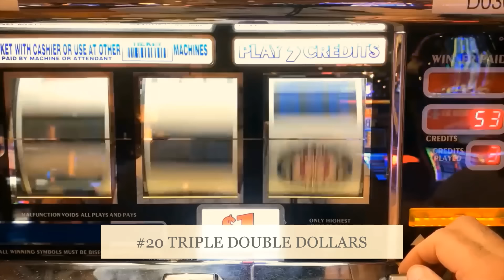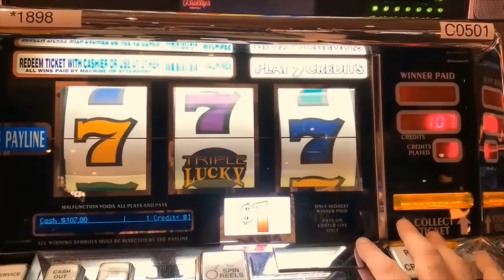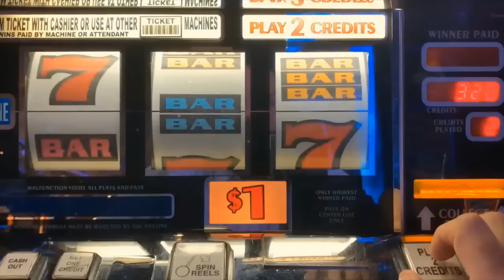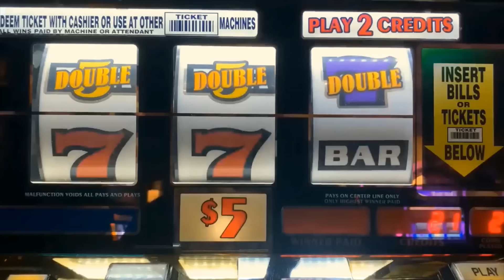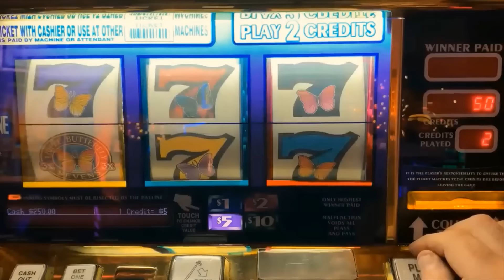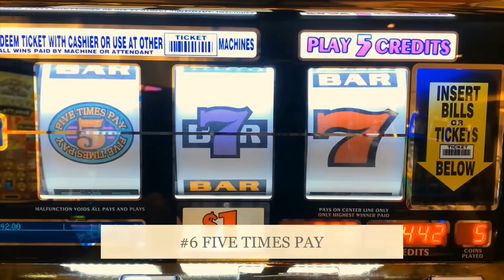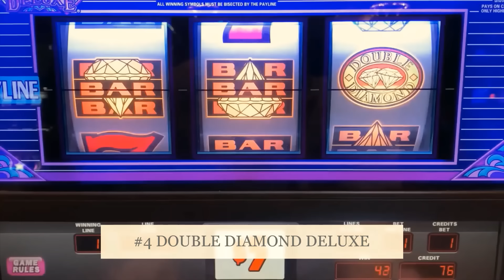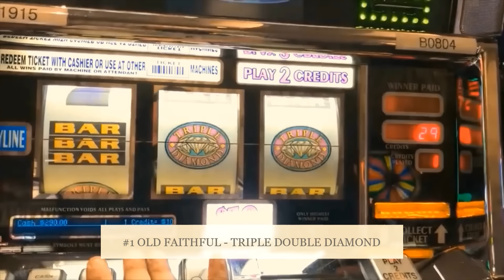JACKPOTS! HANDPAYS! BIG WINS! Top 20 old school 3 reel casino slots of all time! Ranking 1-20!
Featuring some of my biggest wins as I rank the top 20 3 Reel slots of all time! Who doesnt love a good top 20 list! Mid-South Slots brings you the widest variety of old school style 3 Reel casino slot play on Youtube! slots casino jackpot winning! Slot machines! Slot Play!

COLOSSAL DIAMONDS
5 REEL DOUBLE GOLD
TRIPLE STARS WHEEL OF FORTUNE
BLACK DIAMOND
4 REEL TRIPLE STARS
9 LINE 4 REEL TRIPLE STARS
TRIPLE DIAMOND
DOUBLE GOLD
WILD ZONE
2X5X10X FRENZY
TRIPLE STARS
LUCKY 7S
5 REEL TRIPLE RED HOT
TRIPLE STRIKE
TRIPLE HOT ICE
EASY MONEY
5 REEL 5 TIMES PAY
5 REEL FIRE LINES
5 REEL KEEPIN IT HOT 3X4X5X
5 REEL DOUBLE DIAMOND FREE GAMES
5 REEL TRIPLE DOUBLE RED HOT
EXTRA MONEY
5 LINE 2X5X10X
TRIPLE CASH
5 LINE TRIPLE DOUBLE BUTTERFLY SEVENS
2X5X10 PAY
5 LINE DOUBLE 4 TIMES PAY
TRIPLE LOOT
PINK DIAMOND
WINE AND ROSES
5 LINE 2X3X4X WHITE ICE
4 TIMES DIAMOND
MUCHO DINERO
5 LINE TRIPLE HOT ICE WHEEL OF FORTUNE
5 REEL TRIPLE DOUBLE DIAMOND
TRIPEL DOUBLE MOOLAH
5 REEL TRIPLE STARS
5 REEL TRIPLE DOUBLE STARS
SIZZLING 7S
DIAMONDS OF DUBLIN
5 REEL TRIPLE STRIKE
5 TIMES PAY RED WHITE & BLUE
TRIPLE 5 TIMES PAY
TABASCO
BLACK AND WHITE 777 QUICK HIT
5 REEL WILD GOLD BARS
DOUBLE LUCKY
DOUBLE DIAMOND
TRIPLE LUCKY
TRIPLE BONANZA
5 REEL QUICK HIT FEVER
BLAZING 7S
DOUBLE BLACKJACK
DOUBLE 3X4X5X DIAMOND
DOUBLE HEARTS
DOUBLE CHERRY BAR
BLAZIN GEMS
3 ALARM FIRE
DOUBLE BLACK TIE
FIVE STAR
5 LINE WILD RED SEVENS WHEEL OF FORTUNE
FIRECRACKER WILDS
2X3X4X5X GOLD
TOTAL MELTDOWN
DOUBLE 10 TIMES PAY
5 REEL VIBRANT 7S
RED WHITE & BLUE
DIAMOND JUBILEE
5 REEL TIKI BEACH
3 REEL 88 FORTUNES
4X LUCKY FOUR LEAF CLOVER
5 REEL RAWHIDE MARSHALLS BOUNTY
LUCKY RUBY
PATRIOT
BARS & SEVENS
5 LINE SUPER TIMES PAY FREE GAMES
4 REEL TRIPLE LUCKY MAGIC 7777
5 REEL TRIPLE LUCKY
TRIPLE DOUBLE RED HOT STRIKE
5 REEL DOUBLE STRIKE
COLOSSAL STARS
4 REEL 9 LINE TRIPLE HOT ICE
3 LINE DOUBLE DIAMOND
5 REEL QUICK HIT GOLD FEVER
SHAMROCK
5 REEL TRIPLE DOUBLE BUTTERFLY
5 TIMES PAY PROGRESSIBE JACKPOT
SUPERMAG 7S
4 REEL DOUBLE JEWELED 7S
CRYSTAL STAR
5 LINE 5 TIMES PAY
FLAMING 7
FLIPPIN OUT
5 REEL TRIPLE DOUBLE 3X 2X
5 REEL 7 TIMES PAY
LUCKY LINES
5 LINE 3 REEL MYSTIC LAMP
5 LINE DOUBLE JACKPOT 777
PLINKO
JEOPARDY
PRICE IS RIGHT
21 GAMBLER 5 TIMES PAY
5 LINE BLACK % WHITE JACKPOT 5 TIMES PAY
WILD ROSE
Wild Thing
Black Gold
Diamonds & Devils